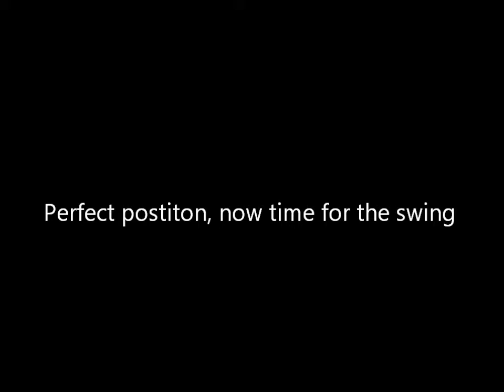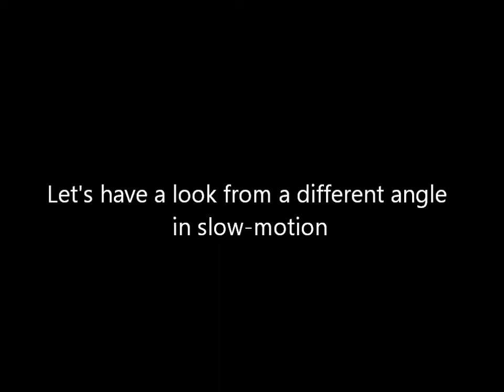Dave Horsey Callaway Shoot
Dave Horsey was put through his paces at a photo shoot for Callaway prior to the Omega Dubai Desert Classic.